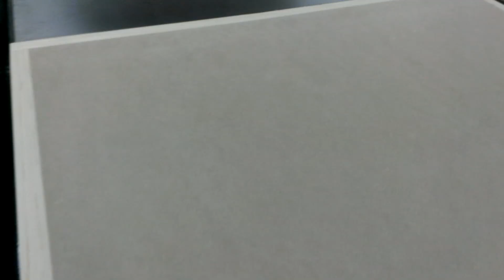Tablesaw Router Extension Wing Part 1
Here is the building of my tablesaw router extension wing.